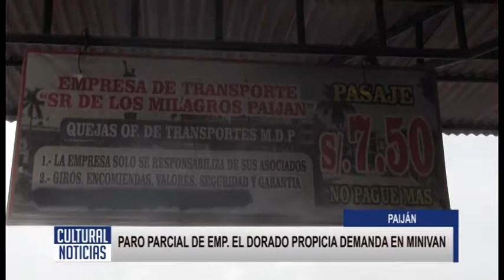PAIJÁN Usuarios tuvieron que elegir servicio de colectivos con costo normal del pasaje